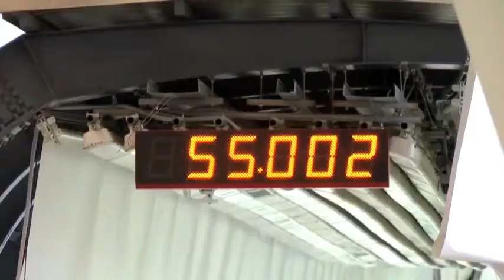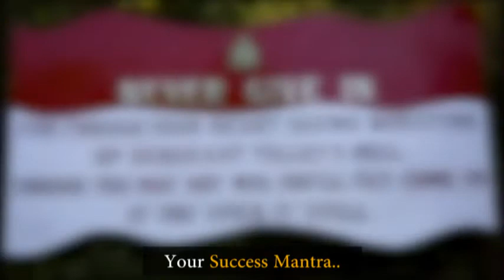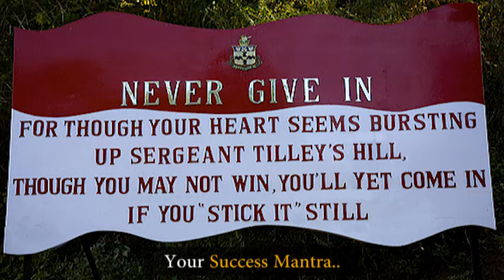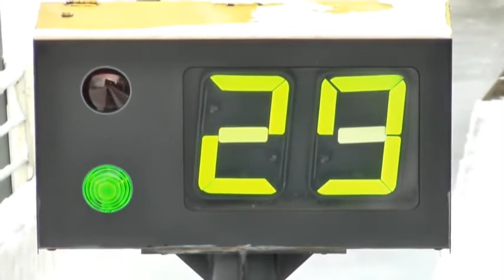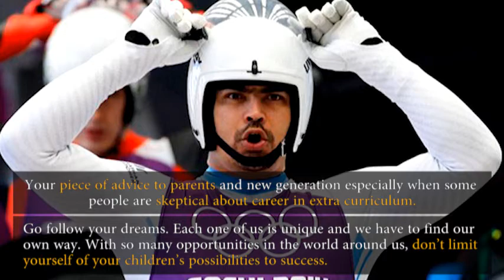Shiva Keshavan - Full Story